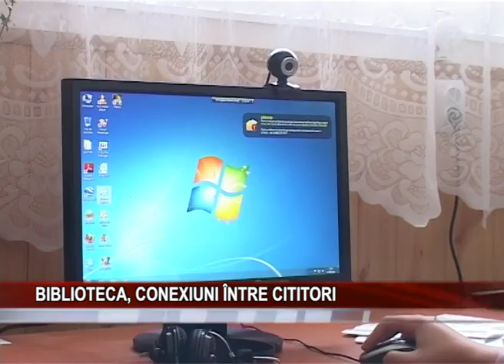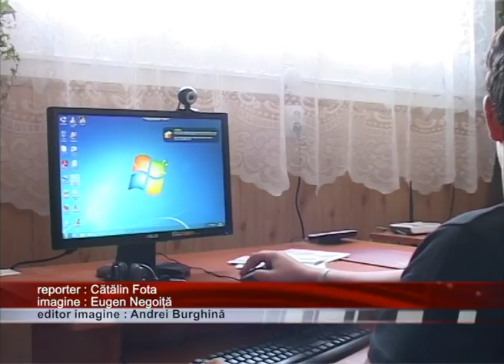BIBLIOTECA, CONEXIUNE ÎNTRE CITITORI